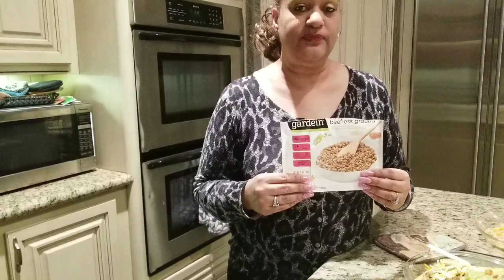Plant Based Meatless Crumble Challenge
Which is the best Meatless Crumble Beyond Meat, Gardein, or Morning Star?